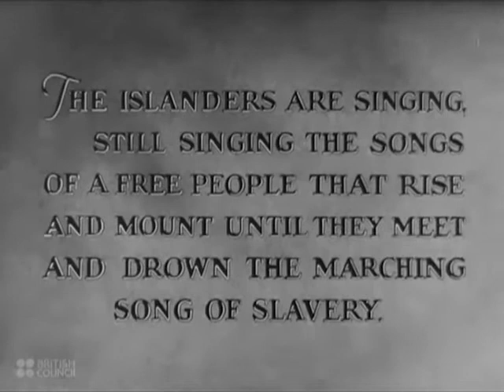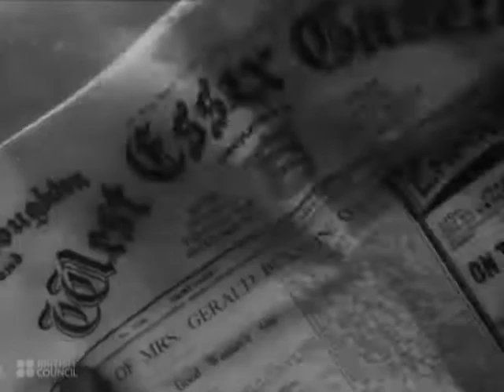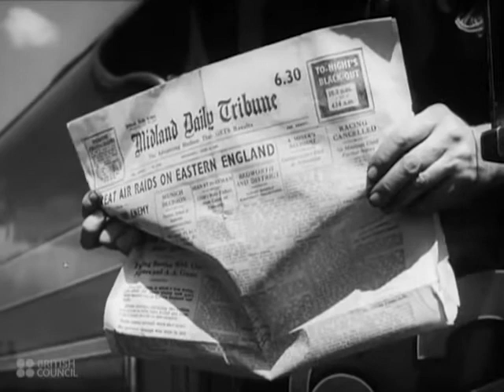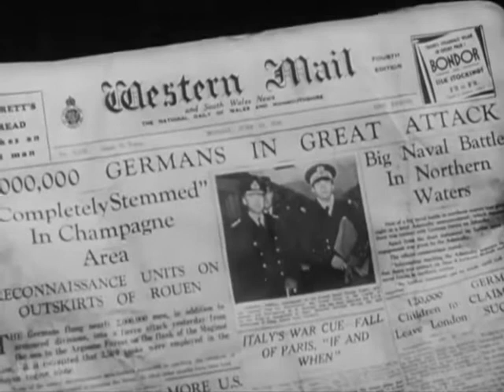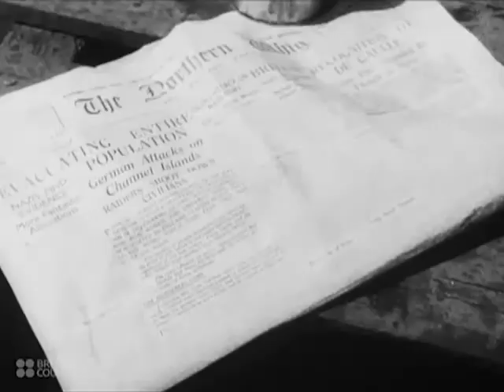The Answer - 1940 British Council Film Collection - CharlieDeanArchives / Archival Footage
Britain's check to the German drive for world domination. The Ministry of Information requested that the film should be withdrawn as it was considered too direct propaganda, and that overseas audiences would have trouble following it. However, it had already been shipped across the colonies and ended up being one of the most popular of the British Council's films - both in the UK and overseas.

The film was distributed along with song sheets so that the audience might join in. For overseas audiences, descriptive subtitles were added to each sequence.